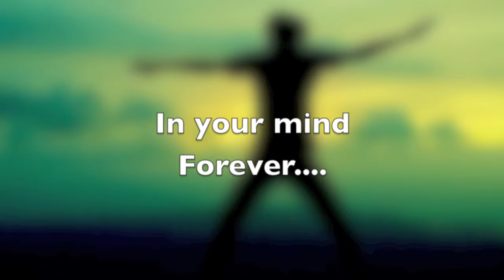Christian Leadership Mr. Jurss class by DJ Kim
Christian leadership video